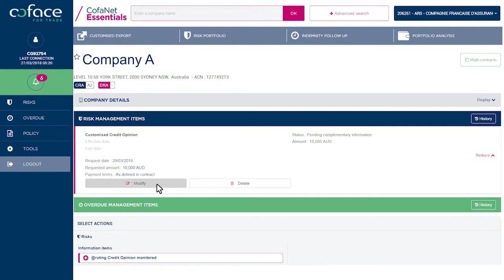Coface Credit Opinions - How does it work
In just a few simple clicks you are able to identify your buyer, request a credit check and be confident whether you will receive payment!